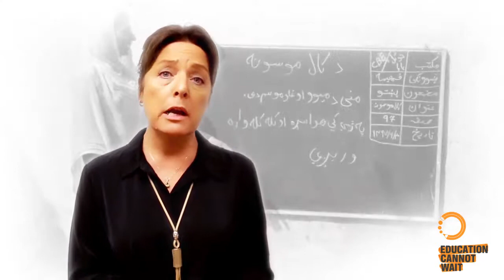Millions of children and youth do not have access to quality education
“ECW moves with speed & development depth as we work w/ both humanitarian & development partners through the multilateral system, ensuring everyone collaborates to deliver education to children & youth in crisis” Yasmine Sherif, Education Cannot Wait Director.